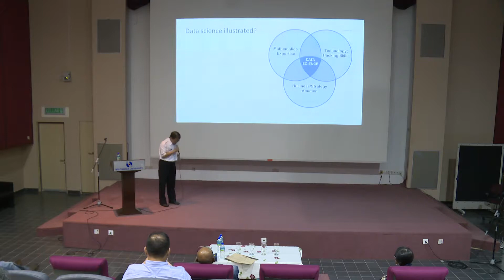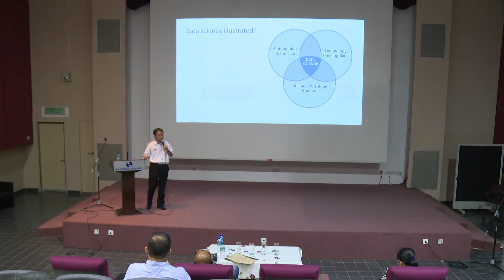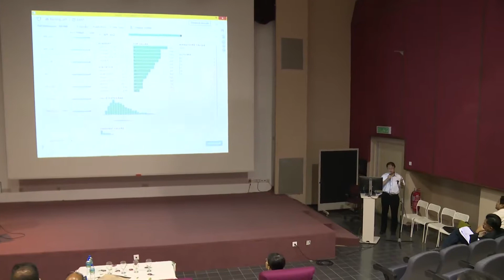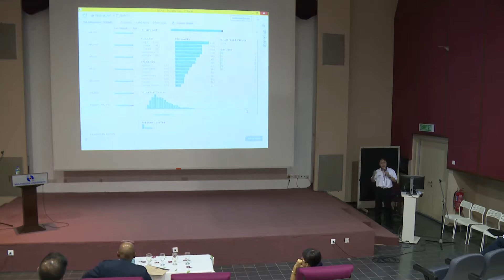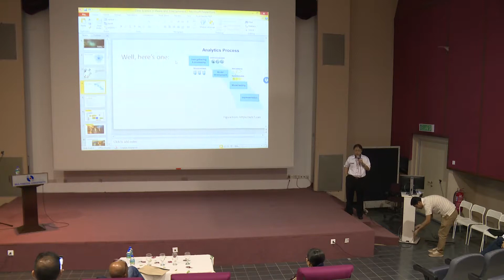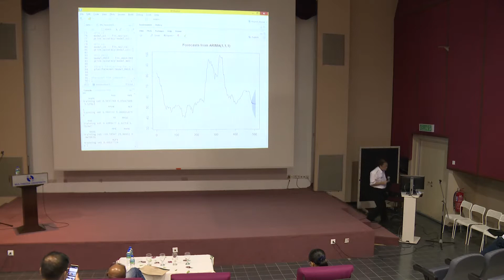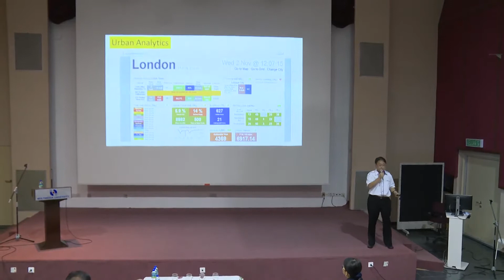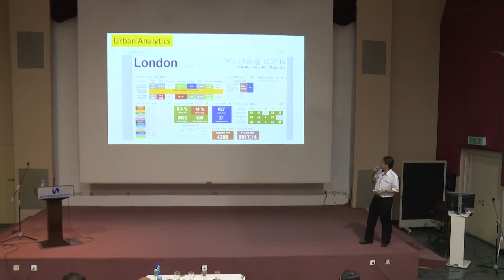Prof Dr Ho Chin Kuan Symposium on Creative Multimedia & Informatics 3&4 NOV 2016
Dr. Chin Kuan Ho is a Professor of Computer Science in the Faculty of Computing and Informatics, Multimedia University (MMU), Malaysia. He has been serving as the Dean of the faculty since 2008. He is a member of the national Big Data Analytics Task Force and the National ICT Talent Task Force. He has consulted for both the public and private sectors in the area of data analytics. Dr. Ho won the Award for Outstanding Contribution to Education in the 2015 Asia’s Education Excellence Award.

He has served on technical program committees of numerous international conferences related to Big Data. More recently, he has been a General Co-Chair for the Pacific-Rim Conference on Multimedia 2014 (PCM 2014) and a Program Co-Chair for the Pacific-Asia Conference on Knowledge Discovery and Data Mining 2012 (PAKDD 2012). He also organized the International Workshop on Learning Semantics for Multimedia Big Data (LSMBD 2015).

The title of his talk is "Data Science from the Frontline".

This talk was delivered during a symposium on Building Research Expertise in Creative Multimedia and Informatics, 3-4 November 2016, Multimedia University, Cyberjaya, Malaysia.